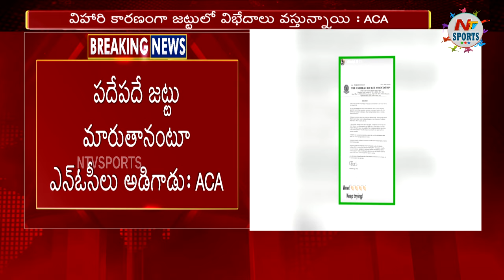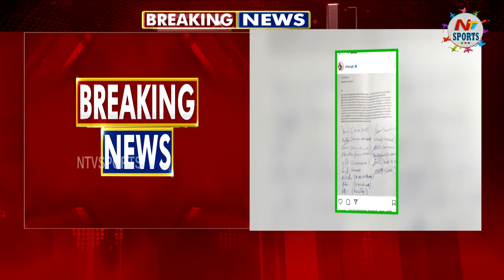Hanuma Vihari vows to not play for Andhra after row with ACA | NTV Sports